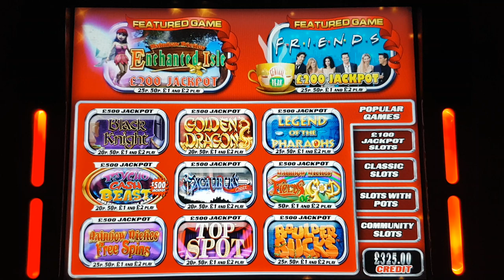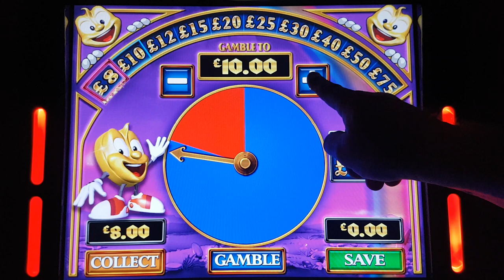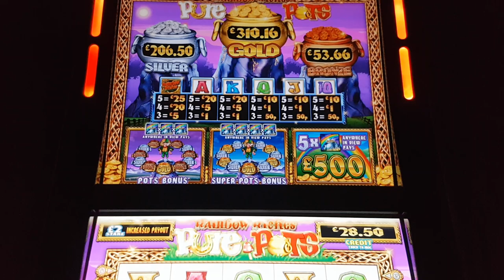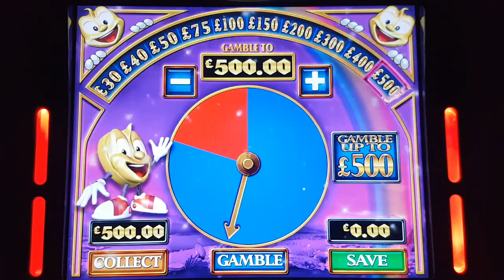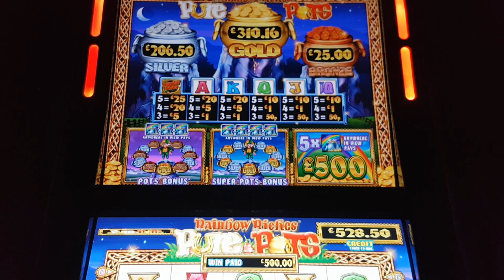£500 Jackpot Rainbow Riches Pure Pots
T7 Game Request

Rainbow riches Pure pots gameplay £2 stake.
Including big gambles and pots bonus